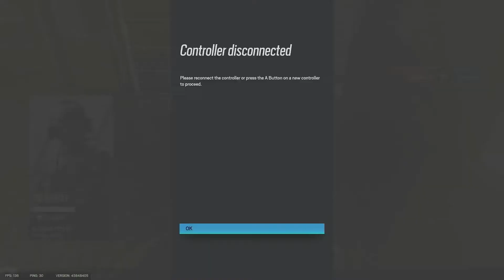Rainbow Six Siege is still ENRAGING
Might be deleting siege again after this video, I think. Not a game I play for fun mostly just a game that's wasted space that comes up randomly.